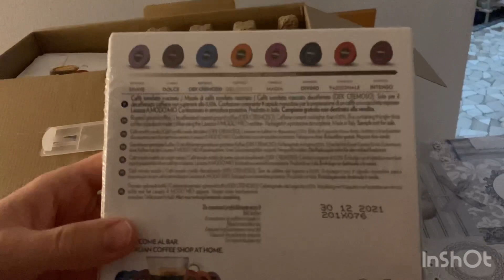UNBOXING LAVAZZA IDOLA, PRIMO UTILIZZO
Macchinetta del caffè Lavazza idola ,primo utilizzo